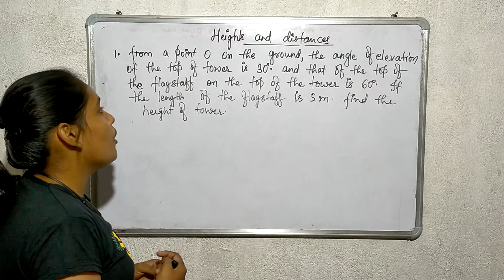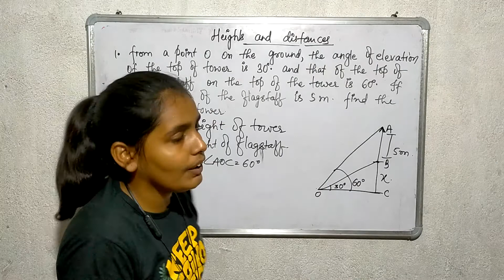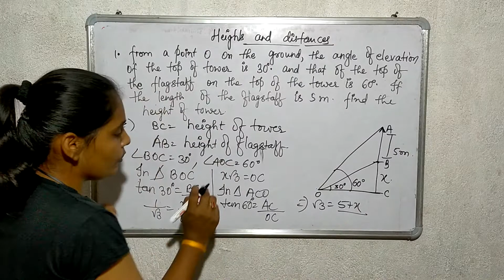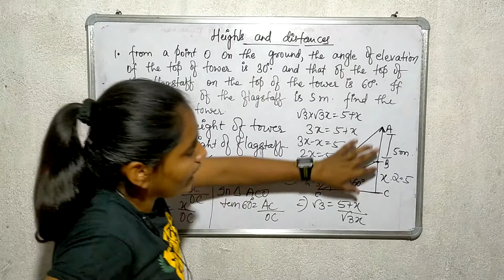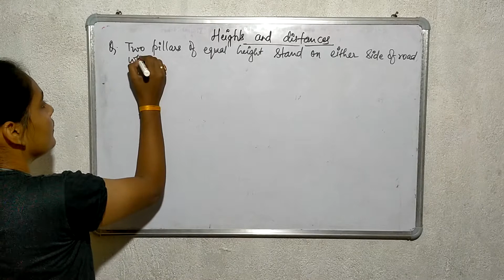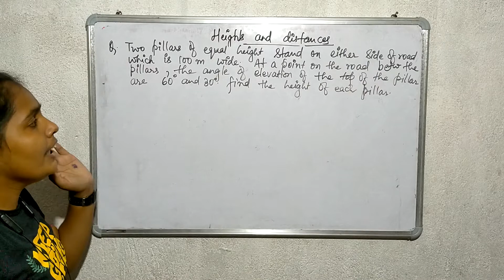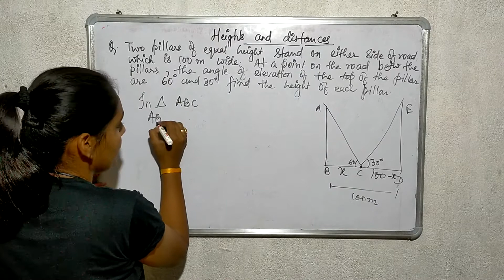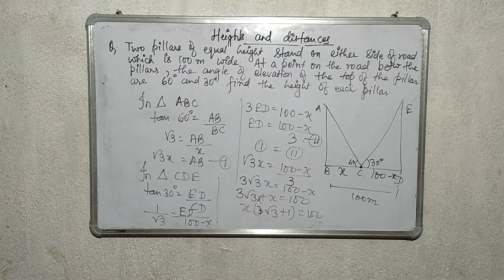HEIGHT AND DISTANCE||WORD PROBLEMS